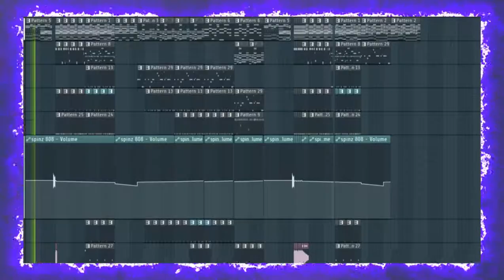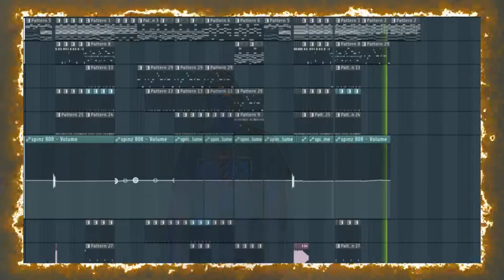🎶the end🎵 G Herbo, Lil Baby, Glokknine, Lil Durk Type Beat 2021 Hard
hey, I see you made it back for another installment of "dopest/sickest beat on youtube"! glad you could join us. it's crazy how a few melodies and drums can make you feel complete.

don't like email? ▪︎ IG  •  stellar100beatz

0:00 - 0:30 start of beat
0:31 - 1:50 mid
1:51 - 3:00 end